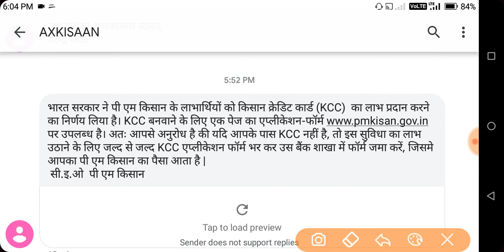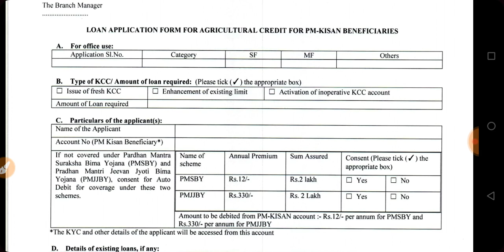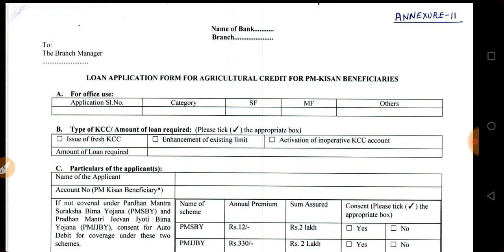PM kisan Yojna KCC Card Apply 2020| KCC Card From Pm Kisan yojna,पीएम किसान योजना में बनेगा फ्री KCC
-दोस्तों, मुझे थोड़ी सी आशा है की आपको ये विडियो पसंद आई होगी और अगर ऐसा है तो प्लीज विडियो को लाइक और शेयर कर दीजिये साथ ही सब्सक्राइब के बटन को दबाकर इसकी ऐसी की तैसी जरूर कर देना | स्नेहपूर्वक धन्यवाद! आगे भी ऐसी वीडियोज देखने क लिए बने रहे !